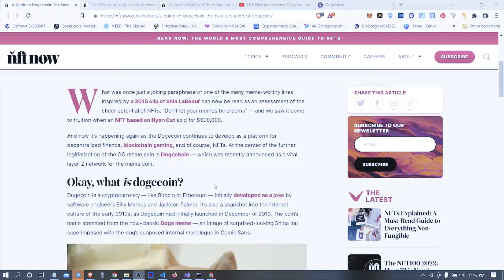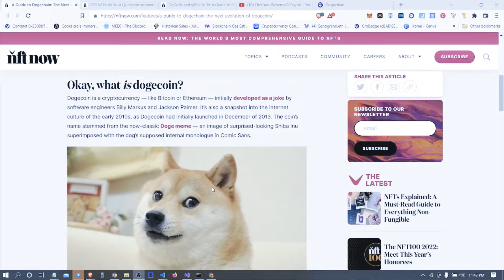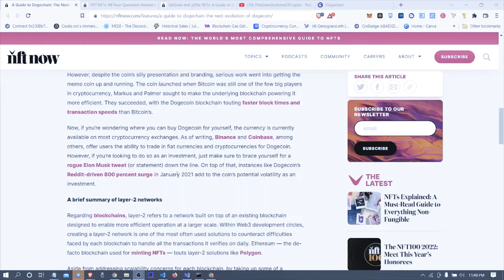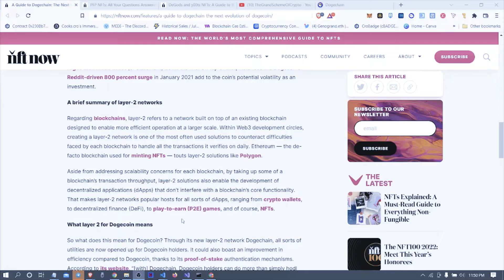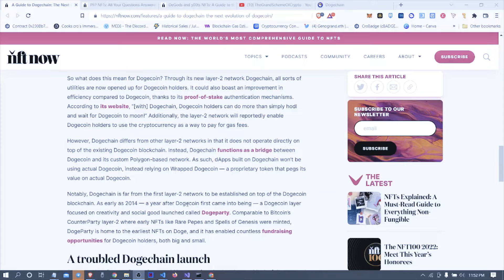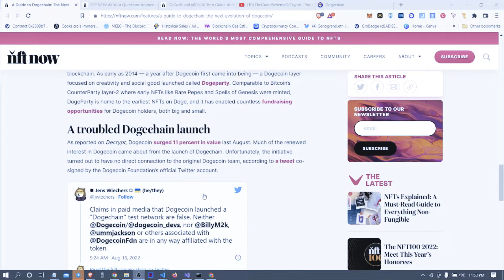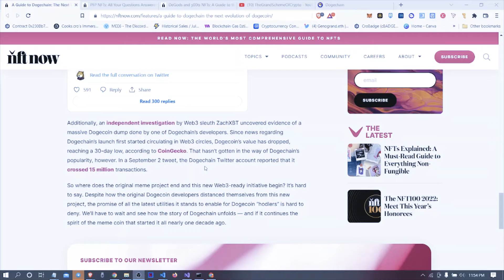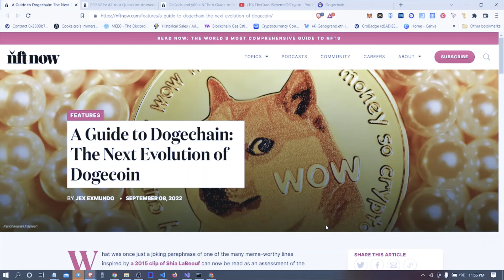WHAT IS DOGECHAIN? $DC DEVS POLYGON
✨My 1K NFT Project:on Cronos✨
✅Merch/Mint: CronosCrooks.shop

👉 Utility Includes: NFT Staking, Farming, NFT Marketplace for New Artists, Regular Airdrops for Holders, Cronos NFT Dapp, CAAC Consortium(DAO), Burning Mechanism & Much More!

Comment "giveaway" To ENTER a special NFT Giveaway just for SUBSCRIBERS!

Send ETH, CRO, $NUGS etc.
0x8bEbf8EEb8AdB1A4b23072250F7dEcC5C6106050